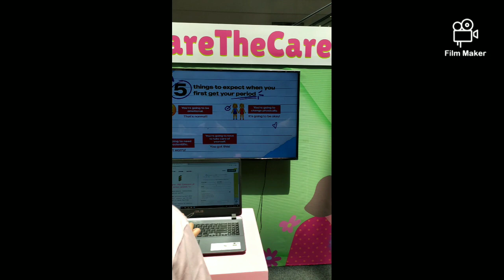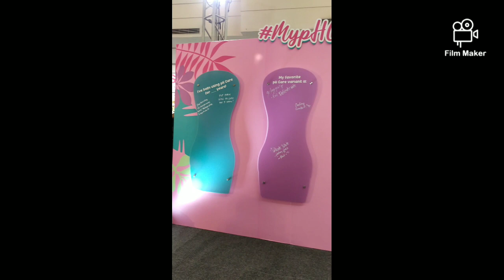Belle Mariano, Shaira Diaz & Lexi Gonzales at ph Care's 20th Anniversary Launch ✨